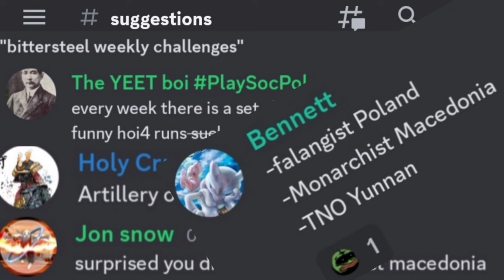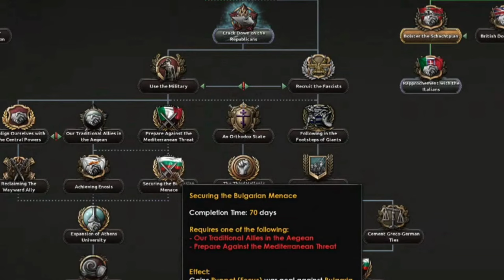They Said Greek Monarchy was WEAK!! Forming Macedonia HOI4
in this challenge, we form Macedonia in a unique and mostly unexplored way.
we will bring the monarch back by way of civil war, and elevate this leader to become the new Alexander.  taking all the traditional lands, but also much, much more!

credit to Monke in my discord for discovering the naval order 66 method.
this is where you us military access to naval invade a nation, then declare war. keep in mind, for this you cannot naval invade ports, but you can land next to them, then attack the port.